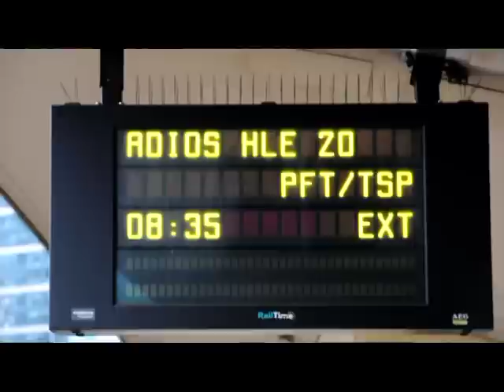Afscheidsrit reeks 20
Laatste vaarwel aan de HLE 20
TSP-rit van 24 mei 2014